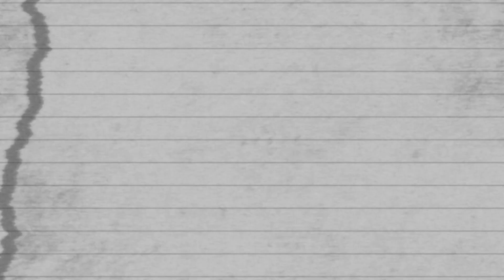Last Tuesdays | Paul Ross | KR - Complicated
The Dance Zone
11221 South Eastern Avenue

Filmed by: Apollo Balos